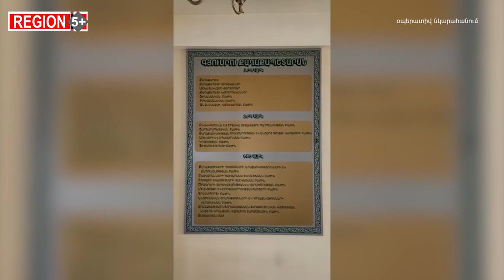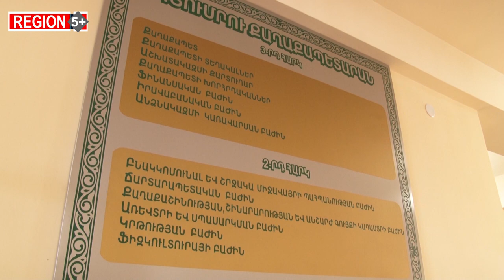Ինչու՞ է «Բալասանյանը դաշինքը» պաշտոններ շռայլում պարտված ՔՊ-ին. Գյումրին՝ ընտրություններից հետո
Region5+-ի նախորդ թողարկումներն ամբողջությամբ`